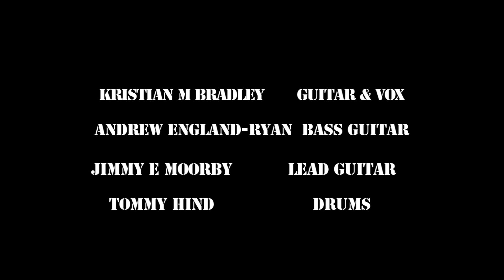Metal Cross - Burn the Witch ( promo video )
Need a video making ? On a budget ?
Uk mobile : 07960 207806 ( this number is just an answerphone number for leaving messages, so please leave your contact details and details of your project and i will return your call )